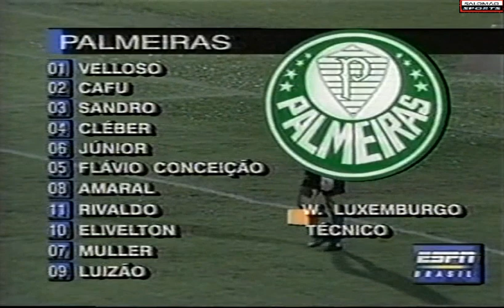Copa Brasil 1996 {Oitavas de Finais} Palmeiras 5x0 Atlético MG